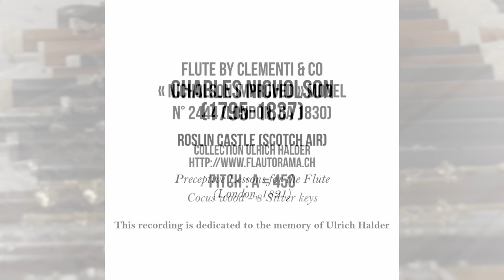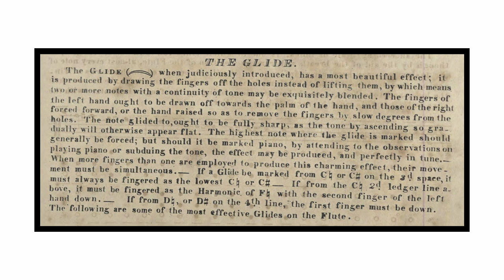NICHOLSON - Roslin Castle - Kossenko (LCDP #40)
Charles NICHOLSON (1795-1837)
Roslin Castle (scotch air)
in "Preceptive Lessons for the Flute" (London, 1821)

Flute by Clementi & Co
« Nicholson improved » model
n° 2444 (London, ca 1830)
Collection Ulrich Halder

Pitch : A=450

Cocus wood 8 Silver keys

This recording is dedicated to the memory of Ulrich Halder

Recorded in Chaufferie de la Tossée (Tourcoing, France)

This project was made possible thanks to the support of Atelier Lyrique de Tourcoing. For this reason we decided to chose 4 beautiful locations of Région Hauts-de-France for the recordings :
- Maison Folie Hospice d'Havré
- La Piscine de Roubaix
- Hotel de ville de Tourcoing
- Chaufferie de la Tossée
We wish to thank here all these partners who welcomed us so warmly !